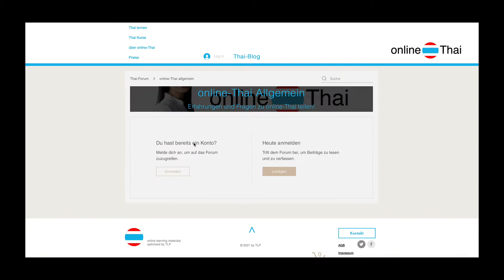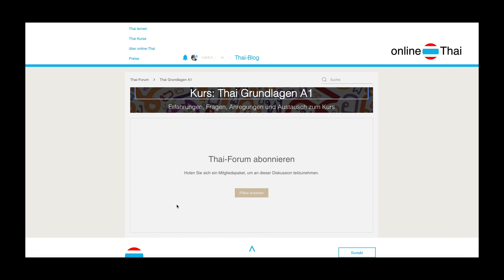online Thai lernen || Thai-Forum - Austausch für Thai-Lernende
Thailändisch Kurse auf Deutsch
Die besten Thai Kurse online
Thai für den Urlaub
Thai für die Beziehung
Thai für den Beruf